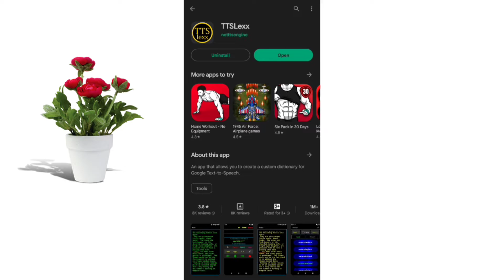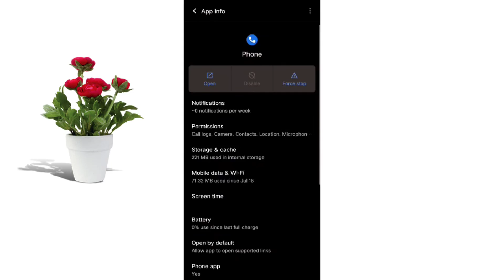बिना किसी को पता चले Call Recording कैसे करें || how to record call without alert || Part 2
Es video me mene aaplogo ko bataya hai ki aaplog kis tarah se bina kisi ko pata chale hi samne vale ke call ko record kar sakte hai to yadi aapko bhi Janna hai to without skip this video 📸